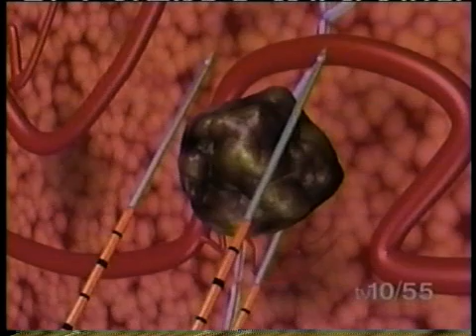Pancreatic Cancer Patient Has Renewed Hope after Surgery at Stony Brook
In a report from TV-55 News, Marc Breton of St. Paul, Minnesota, talks about his choice to have surgery at Stony Brook University Hospital. Dr. Kevin Watkins, a pioneer in using a technique called irreversible electroporation (IRE), which kills cancer by way electrical fields, discusses Mr Breton's case and how he used IRE to remove the entire tumor.